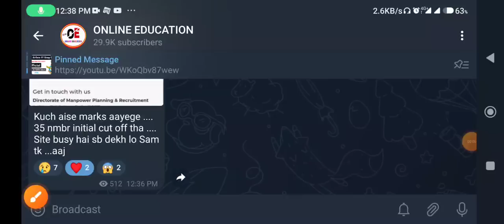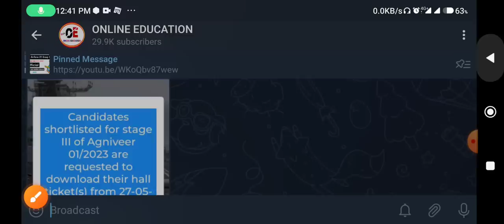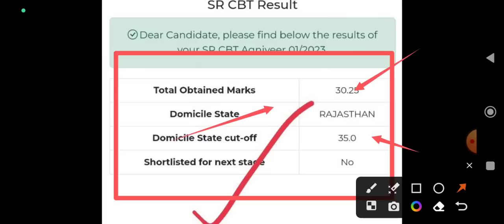Navy SSR Cut Off जारी | Navy SSR MR Result 2023 | Cut Off Score | State Wise | कैसे देखे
Indian Navy SSR MR Final Merit List Out । Indian Navy Final Marks Update Navy Scorecard Out And Cut Off Marks... .

Navy All State Cut Off Marks Released Watch This Full Video...